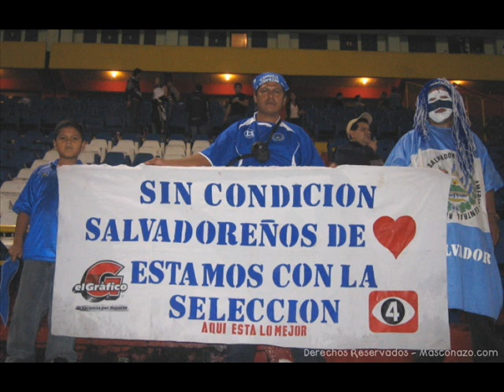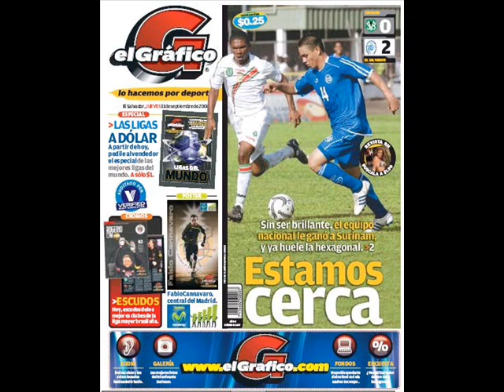La Seleccion Nos une a Todos El Salvador (musica)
SOS LA MEJOR NO IMPORTA LO Q DUIGANNN SOS LA MEJOR Y AHORA LO VIVO YOO PUEDA Q GANEMOS O PUEDA Q NOO PERO SE Q LO GRITAREMOS A TODOO PULMONN !

LA SELECCION NOS UNE A TOODDOOOOOSSSS
EL SALVADOR
EL SALVADOR

Se vale So;ar Compatriotas salvadore;os Q aHora si Nos vamos aL Mundial del 2010 VIva el salvador! Azul HASTA LA MUERTEEEE!

bueno es una recopilacion de imagenes de la selecta y la primera cancion se llama El Azul del corazon de Friguey y la segunda es de Oscar Hassin PRIMERO DIOS Q ESTA VEZ SIII VIVA EL SALVADORRRRRRRRRRRR!